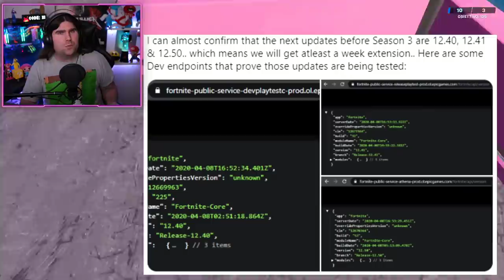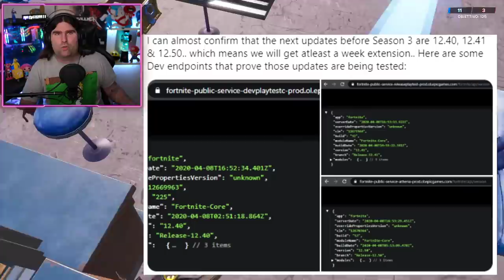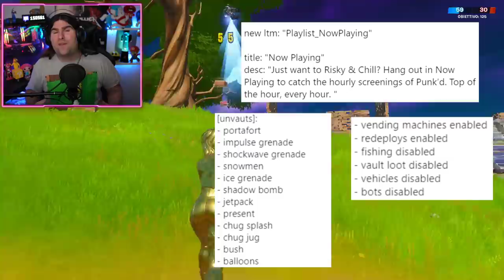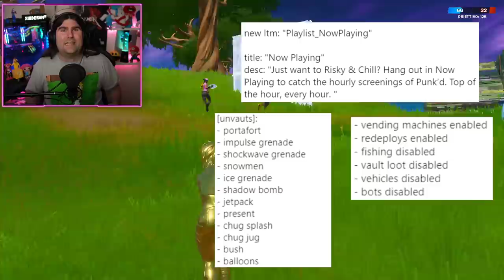*NUOVO* EVENTO RAPIDE RISCHIOSE! DISTRIBUTORI & ARMI STORICHE RITORNANO! (FORTNITE NEWS)